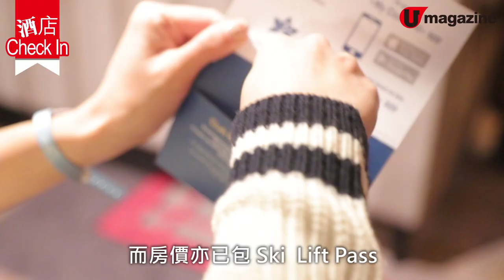【法國自由行】法國阿爾卑斯山翻新Resort $16,000起 食住玩足7晚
想在 法國阿爾卑斯山 過一個 滑雪 假期？ 其實又無想像中咁貴啵，Club Med 在滑雪勝地 Alpe d’Huez 的 度假村 ，剛剛翻新重新開幕。一價全包 1 萬 6 千港元起，就可以住足 7 日。房價已經包 Ski Pass、 滑雪教學、任飲任食酒任飲！！！

【info】
Club Med Alpe d'Huez
地址：Route de l'Altiport, 38750 Alpe d'Huez, France
房價：4 月底前 2 人入住，7 晚標準房每位 16,040 港元起、 7晚高級露台房 20,859 港元起（已包 3 餐、酒水、所有活動、滑雪團體教學及 ski pass）
交通：由里昂或日內瓦出發，車程約 2 小時 15 分鐘及 2 小時 30 分鐘
備註：於 4 月或之前經官網預訂並入住，法國航空 Flying Blue 會員可額外享 Club Med 航空套票 1,500 港元折扣優惠（最少 2 位成人入住 7 晚）；最少入住 6 晚
全方位緊貼《U Magazine》社交平台